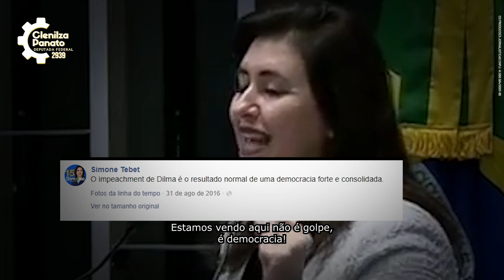Vote 2939: Clenilza Panato para deputada federal em São Paulo